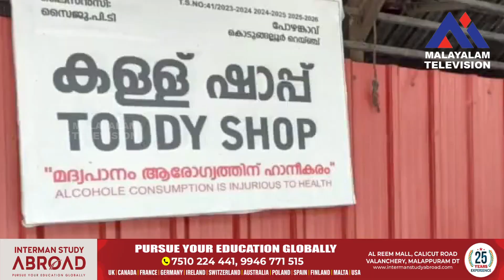മദ്യ ദുരന്തം സംഭവിക്കും മുൻപ് ഷാപ്പിൽ റെയ്ഡ് , പിടിച്ചത് 588 ലിറ്റർ വിഷക്കള്ള്, മാനേജർ കസ്റ്റഡിയിൽ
VIRAL NEWS
MALAYALAM NEWS
KERALA NEWS
INDIA NEWS
WORLD NEWS
MALAPPURAM NEWS
news live
malayalam live
news
malayalam vartha
live news
spoets news